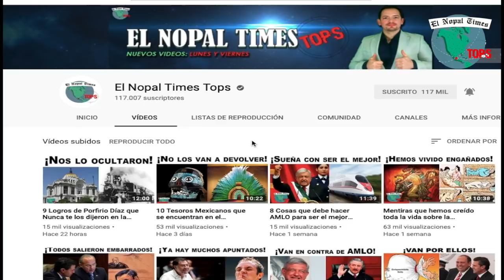El verdadero Antonio López de Santa Anna que pocos conocen